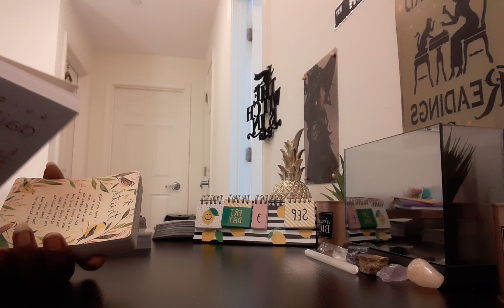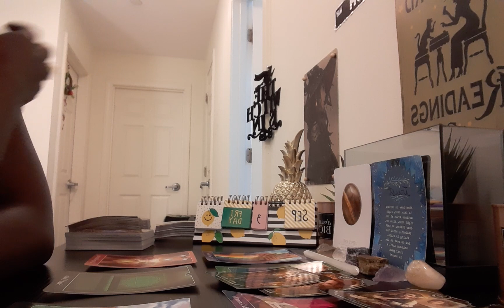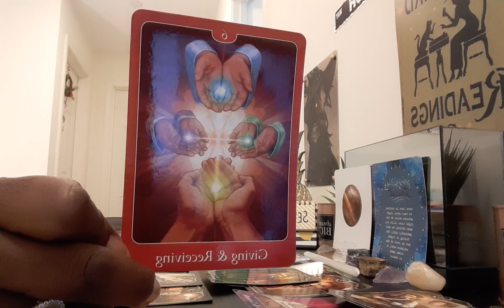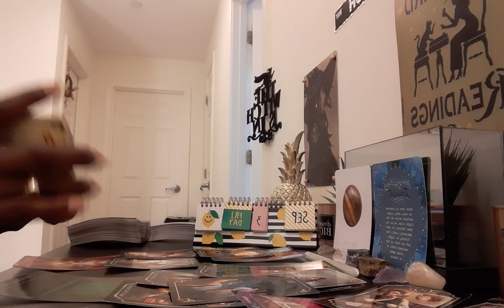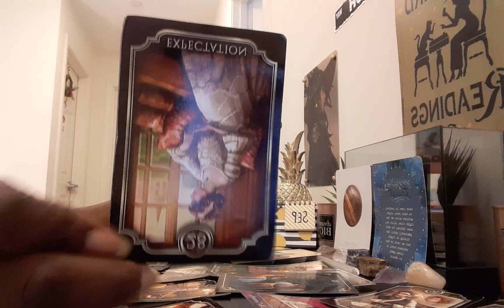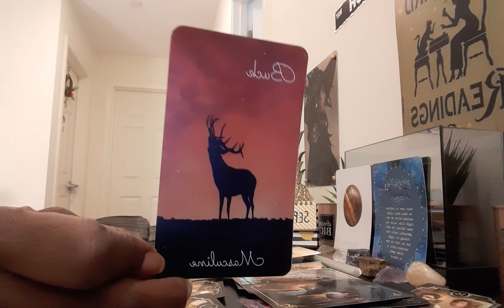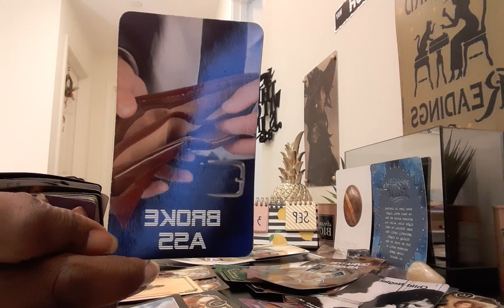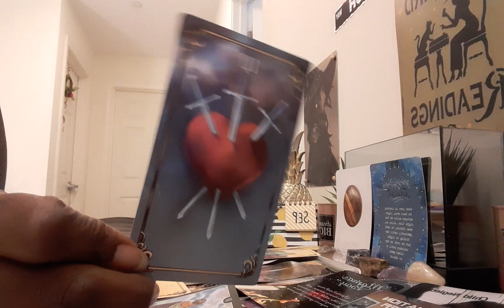Collective Weekend Reading Sept 3-6: Your karmic's getting karma⚖ as you face your fears😬